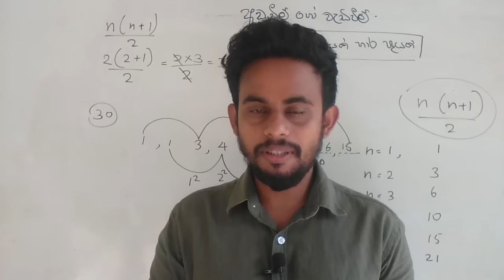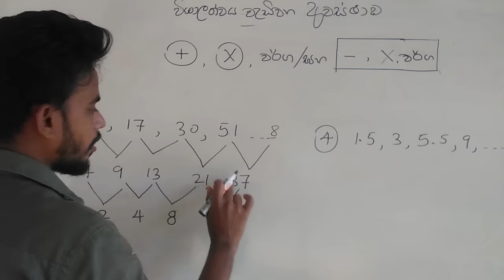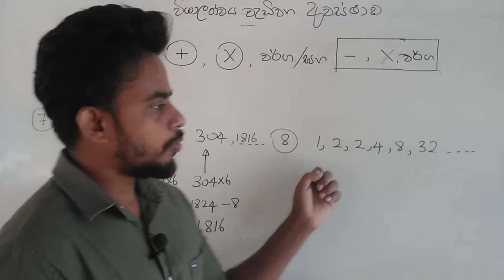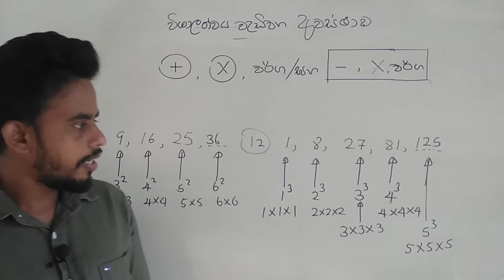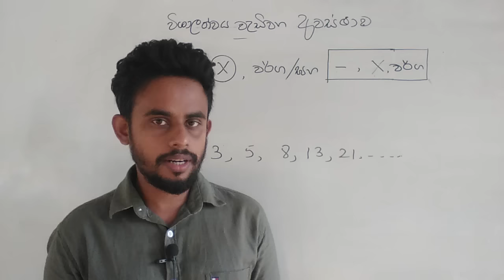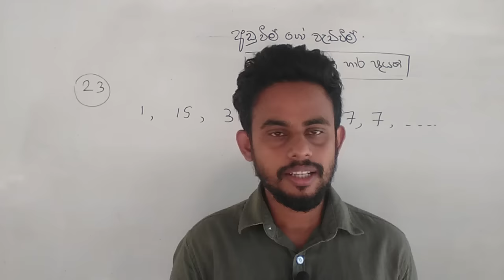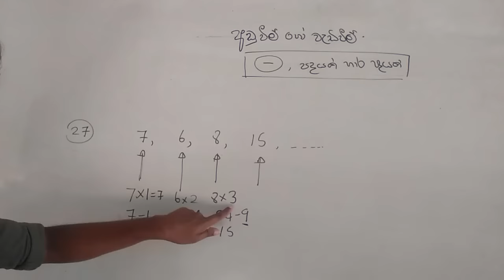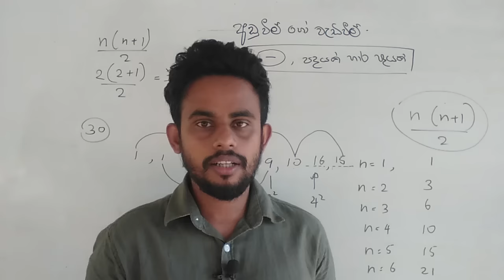සංඛ්‍යා රටා | Numbers Patterns | Sinhala IQ tutorial | Government Exams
palamu gataluwe sankya ratawa, 5, 9, 17 , 33, lesa niwaradi wiya yuthui. Ewita pilithura wanne 65 we.

සංඛ්‍යා රටා